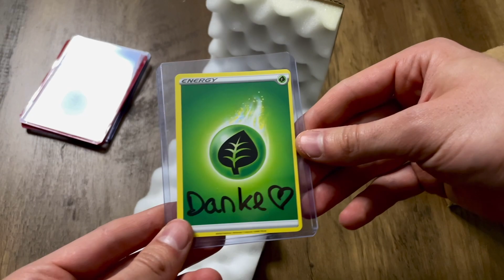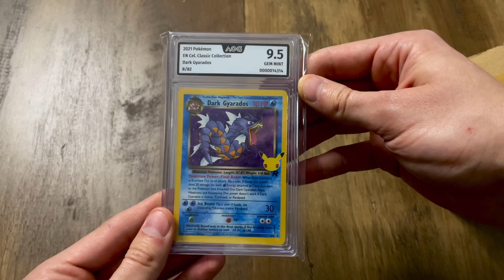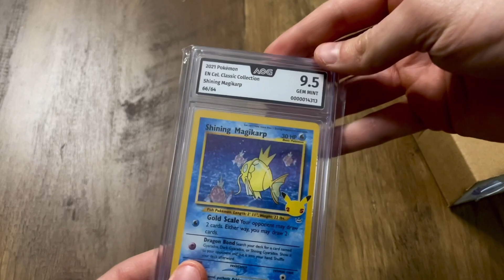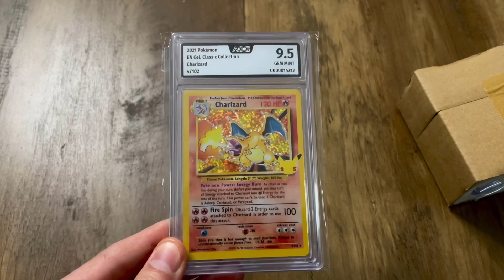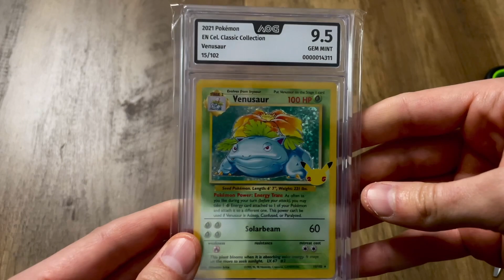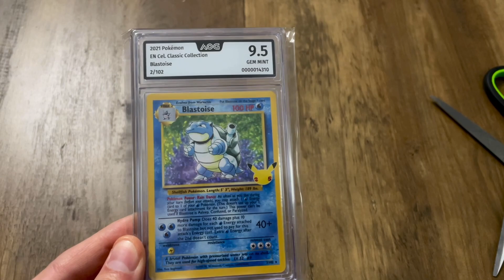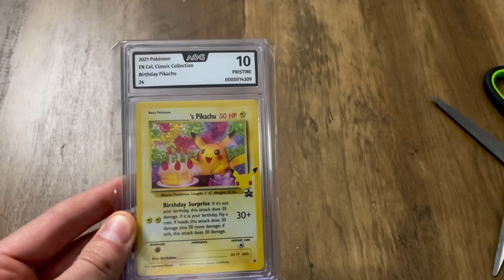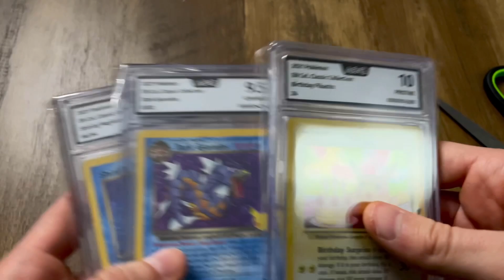My Pokemon Card Gradings Are Back! Can We Get a 10? AOG Return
I think that's the end of my Pokemon journey for now. Thanks to everyone who made this possible. Thanks Nintendo/ Game Freak for making this 25th anniversary collection, I relived my kid's emotions all over again and I freakin LOVED IT. I felt like a little kid again for more than a month straight. No joke this is just awesome!
And of course thanks to AOG for making such a good grading company. Now these kid's memories are saved for my entire life! Pokemon is and will always be in my heart.
Also thanks to you guys for showing such a great interest in these Pokemon videos as well!
Maybe in the future, when there's another classic collection, I'll be right back!